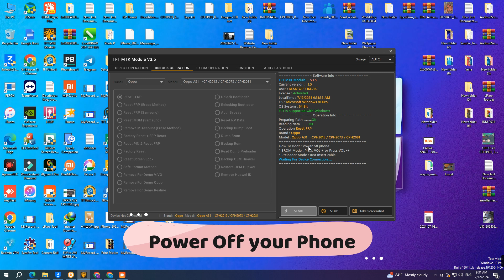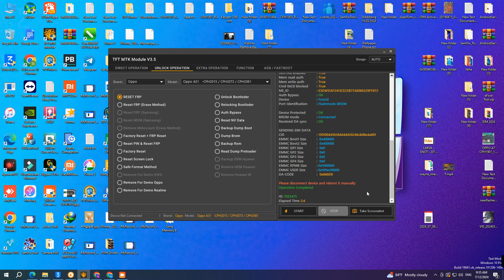Oppo A31 Remove FRP TFT 3.5 Free Work 2024%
Oppo Bypass FRP New 2023